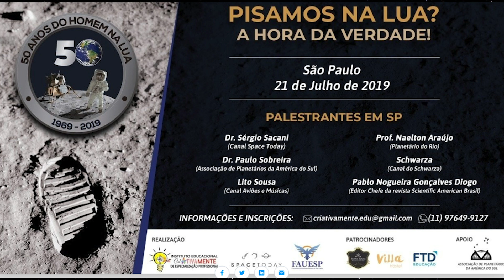A IMAGEM DO DISCO DE GÁS FRIO DO BURACO NEGRO DA VIA LÁCTEA | SPACE TODAY TV EP.1849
PARA SE INSCREVER NO EVENTO COMEMORATIVO DOS 50 ANOS DO HOMEM NA LUA QUE ACONTECERÁ EM SÃO PAULO EM 21 DE JULHO DE 2019 ACESSE:

No centro da Via Láctea existe um buraco negro supermassivo que tem o equivalente a 4 milhões de vezes a massa do Sol.

Ele tem o nome de Sagittarius A*, mas é conhecido pelo apelido de SGR A*.

Esse, foi um dos buracos negros imageado pelo projeto EHT, o Telescópio do Horizonte de Eventos, mas cuja a imagem ainda não foi divulgada, e no final desse vídeo você vai entender porque.

Ao redor do SGR A* existem estrelas, nuvens de gás, e várias outras coisas, entre elas um reservatório de de gás quente e frio.

Até o momento, os astrônomos só tinham conseguido ver a porção quente desse gás no disco de acreção do buraco negro.

Essa porção quente, atinge a temperatura de 10 milhões de graus Celsius, e nessa temperatura o gás emite de forma intensa radiação em raios-X, permitindo então que os telescópios espaciais como o Chandra possam observar.

Porém, existe um gás mais frio ali que os astrônomos não conseguiam observar até agora, esse gás mais frio está na temperatura de 10 mil graus Celsius.

Os astrônomos não sabiam como era esse gás mais frio até agora, pois agora tudo mudou.

Usando o ALMA os astrônomos conseguiram fazer uma imagem do disco de gás frio ao redor do buraco negro supermassivo da via Láctea.

O disco está a uma dist6ancia de 1 centésimo de ano-luz do SGR A*, ou o equivalente a 1000 vezes a distância entre a Terra e o Sol.

além disso a massa de hidrogênio nesse disco é de cerca de 1 décimo a massa de Júpiter ou 0.0001 vezes a massa do Sol.

Na imagem, você pode ver uma parte azul e outra vermelha, a parte azul é o gás que está se movimentando na nossa direção e a parte vermelha é o gás que está se movendo para longe de nós, isso indica claramente que o disco de gás frio está rodando ao redor do buraco negro.

Quais a implicações disso.

A primeira é que é a primeira vez que os astrônomos conseguem fazer imagem dessa parte do buraco negro.

A segunda implicação que essa imagem nos dá uma ideia de como o buraco negro da Via láctea se alimenta da matéria ao redor.

A terceira é que mostra como é complexa a interação entre o buraco negro e a vizinhança galáctica.

E por fim isso mostra o porque é tão complicado fazer imagem do nosso buraco negro. O buraco negro da M87 é ativo tem um disco de acreçào formado por gás quente ao seu redor, no nosso caso esse disco de gás frio faz com que seja complicado criar uma imagem do nosso buraco negro.

Esse tipo de imagem é importante, pois mostra como é o nosso buraco negro, como ele se comporta e ainda pode revelar alguns dos seus segredos.